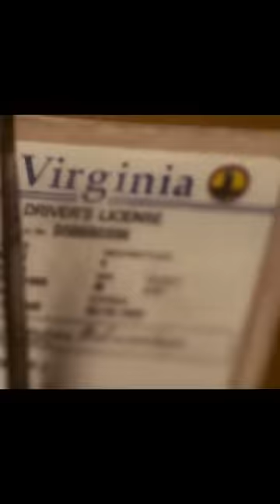3 MUST WATCH Life Changing Movies in Hindi | Hindi Dubbed Movies Based on Real Life | Shiromani Kant